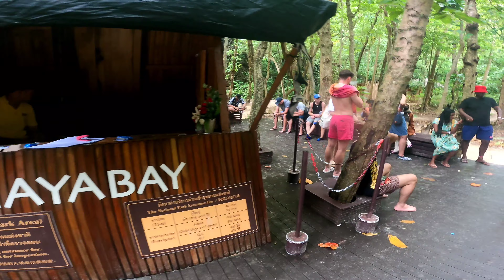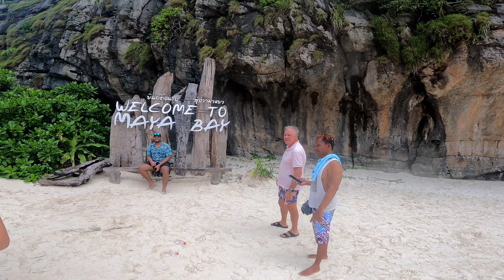🇹🇭TAYLAND'DA CENNET PLAJ'I MAYA BAY!!! TAYLAND/PHİ PHİ ISLAND《16》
TAYLAND'DA 🇨🇷 CENNET PLAJ'I MAYA BAY VE PHİ PHİ ADA'SI
 TAYLAND/PHİ PHİ

MERHABA ARKADAŞLAR...
PHİ PHİ ADASI'NIN VE MAYABAY PLAJININ EŞSİZ VE İNSAN ELİ DEĞMEMİŞ DOĞASININ GÜZELLİKLERİNİ JENDİM GÖRÜRÜKEN SİZLER İLE PAYLAŞTIĞIM İÇİN ÇOK MUTLU OLDUM...
VİDEOLARIMA YORUM VE BEĞENİ YAPARSANIZ ÇOK SEVİNİRİM..